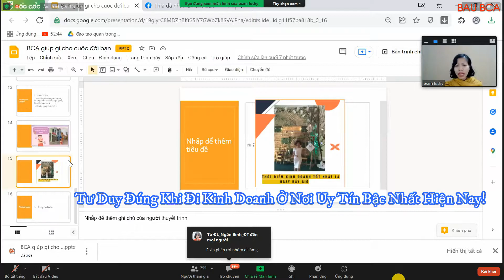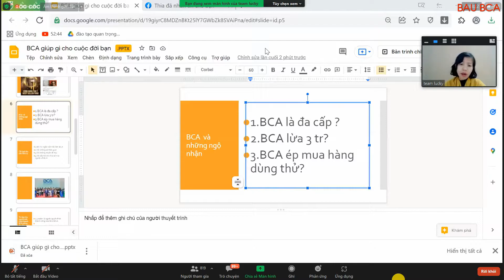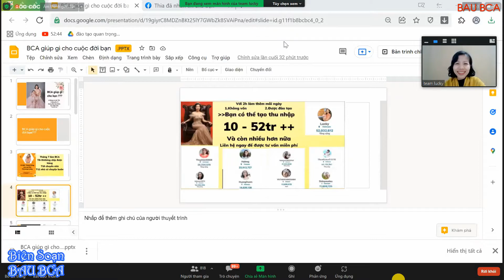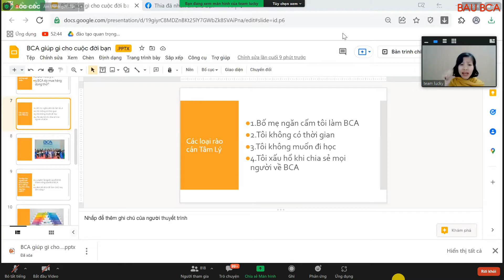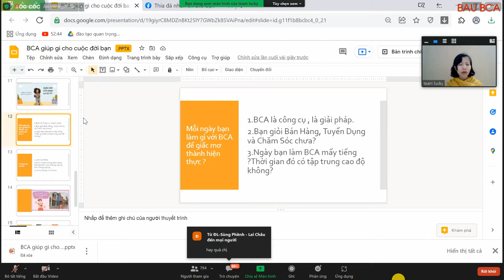Người Thành Đạt Luôn Hiểu Đúng Về BCA Solutions TDL phượng Lucky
Zalo Hỗ trợ đăng ký kinh doanh online BCA Solutions